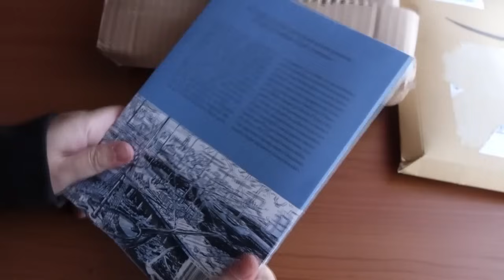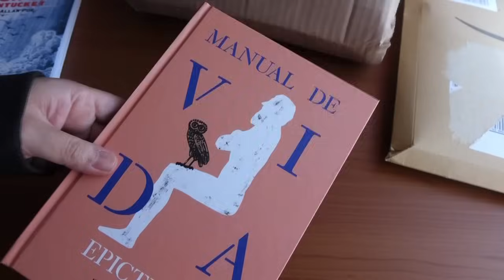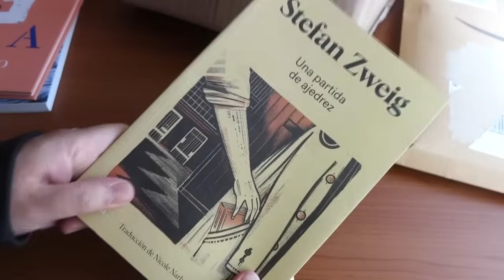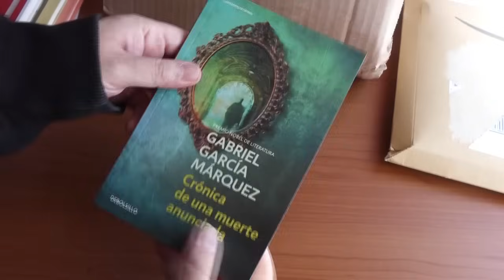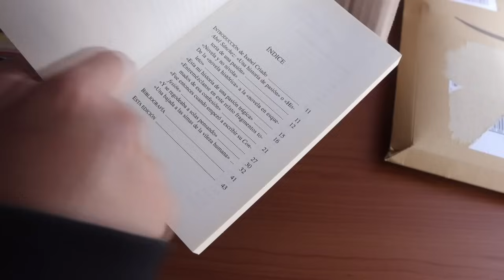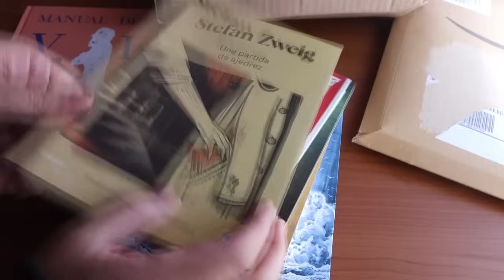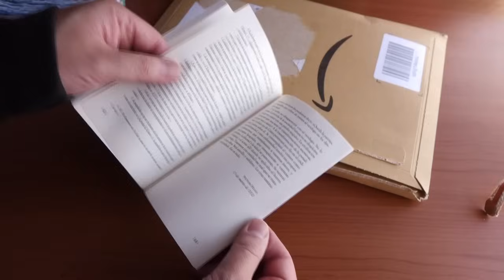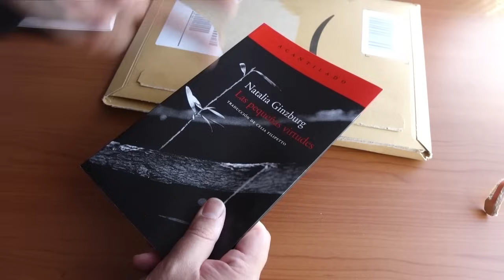Compré muchos libros cortos nuevos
Les muestro todos los últimos libros que compré que en su mayoría son cortos.